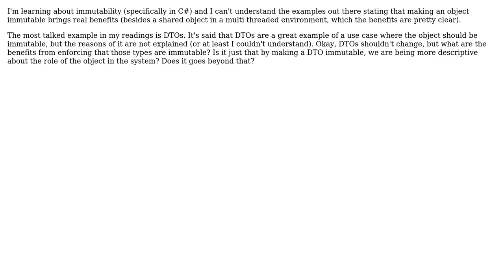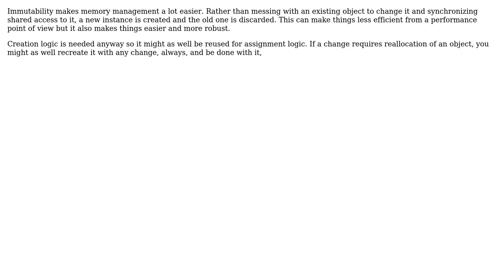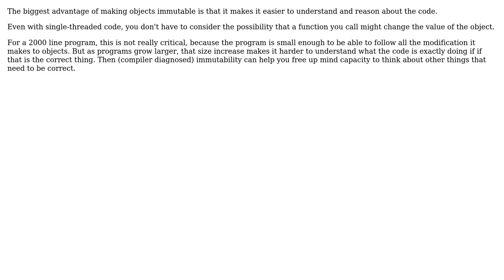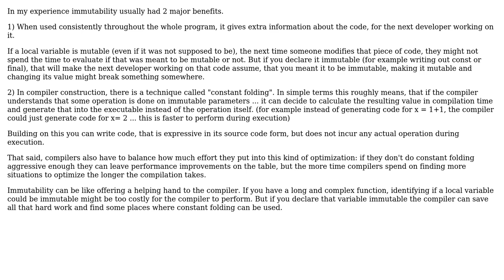Trying to understand the benefits of immutability in imperative programming (5 Solutions!!)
Trying to understand the benefits of immutability in imperative programming

With thanks & praise to God, and with thanks to the many people who have made this project possible! | Content (except music & images) licensed under CC BY-SA | Music | Images & others | With thanks to user underthevoid user Steve user Martin Maat user Kristof Szabados user closeparen user Bart van Ingen Schenau and the Stack Exchange Network Trademarks are property of their respective owners. You are responsible for your own actions.